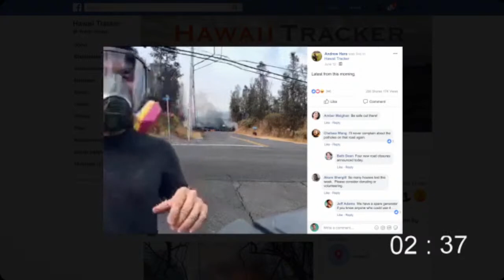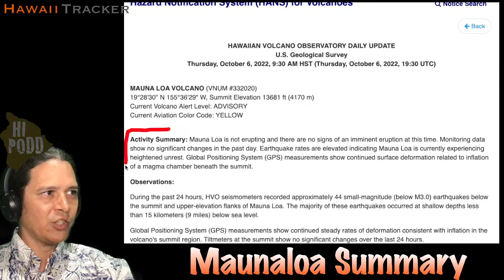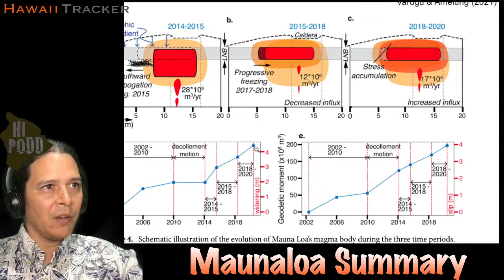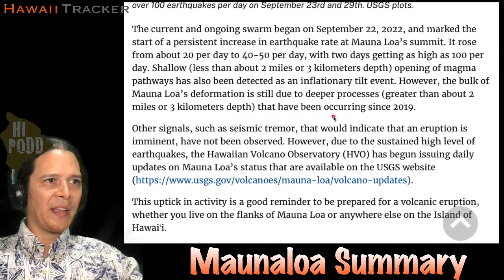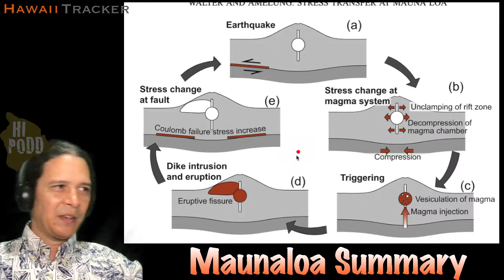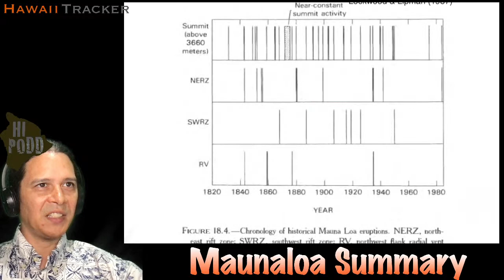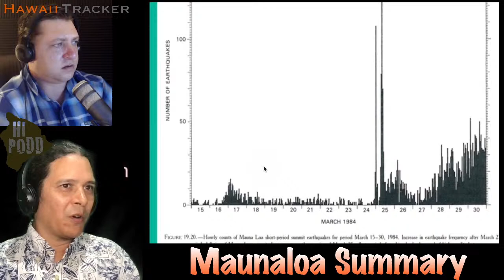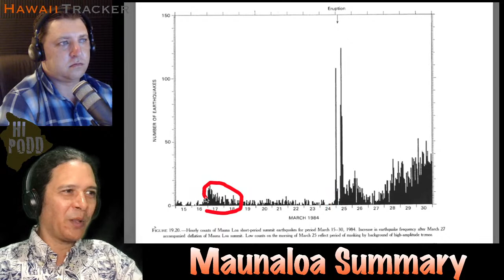Maunaloa Update: Summit Quakes Prompt Closure, October 6, 2022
Our primary focus shifts this week to Maunaloa, whose recent earthquake activity has prompted the USGS Hawaiian Volcano Observatory to switch from weekly to daily updates for the volcano, and Hawaiʻi Volcanoes National Park to close the backcountry area around Maunaloa summit. These are precautionary moves, but have created quite a stir in the community, thus offering an opportunity for us to share more of the scientific context.

In short, the recent spike in activity has slowed, and fits into a pattern of magma intrusions into the summit and subsequent adjustments, last seen in August 2022, January to April 2021, late 2014 to 2015, and 2002 to 2005 prior to that. The USGS-HVO has repeatedly stated that “there are no signs of an imminent eruption at this time”, though the summit magma chamber continues to inflate, and changes can occur quickly. We review releases and monitoring signals available courtesy of the USGS-HVO, providing background on past activity and answering live viewer questions as usual.

Given this week's special focus, we will postpone our catch-up update on Kīlauea until next week, as no major changes were evident over the past week. The volcano continues to generally swell, inflating with magma, filling its summit crater below its surface crust and circulating lava within its persistent lava lake, as evidenced in the main trends shown by summit tiltmeters and GPS stations. But over the past week, the typical smaller-scale cycles in surface deformation known as Deflation-Inflation events have dominated the short term signals. Yet the active lake depth has only fluctuated within a 5 foot or 1.4 meter range, and no ooze-up flows were observed from around the crater’s perimeter.

Viewing for visitors to Hawaiʻi Volcanoes National Park remains good, with lava spattering within the lake and glow visible from the West Vent cones and pond. Gas emissions are back up near their recent average, with 1,800 tonnes of SO2 per day reported on September 30th. Vog to downwind communities remains the primary hazard of the eruption. For the near future, there remains no increased lava threat outside of the National Park.

We are also deferring coverage of Taʻu volcano in American Samoa this week, where the seismic crisis appears to be ending. Full coverage will resume next week.